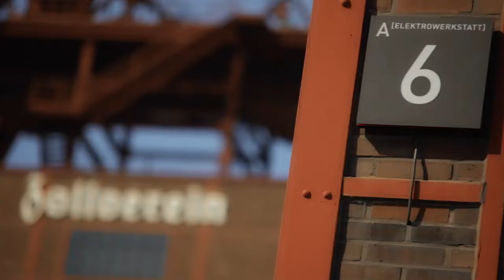Essen begeistert... Melani Ilic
In der Reihe "Essen begeistert" zeigen berühmte und beliebte Essener ihren Lieblingsort.

Die Start-up-Szene in Essen startet durch! Melani Ilic vom Fashion-Label LOOKABE verrät, warum das UNESCO-Welterbe Zollverein ihr Lieblingsort in Essen ist!

Film: K+S Studios, Essen